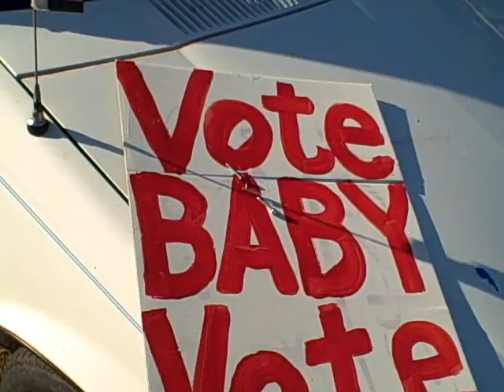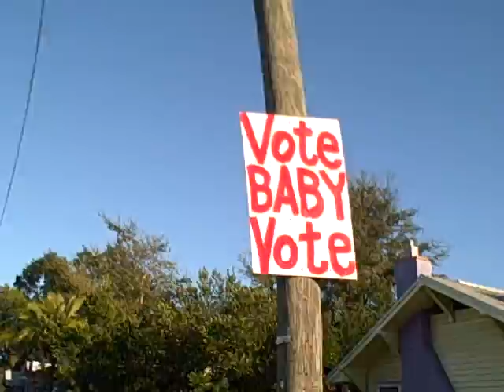Vote Baby Vote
This is my way of sending messages to motorists as getting out the Vote by recycling plastic advert signs in the recycle center nearby and then painting recycled paint and painting messages on them. Then facing them to communter traffic on telephone poles and fences.  One way to use your first amendment rights in highway blogging that is recylable.